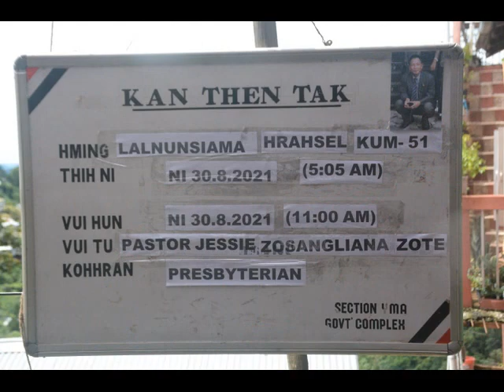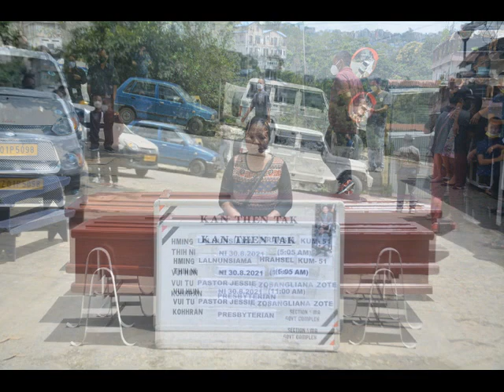Lalnunsiama Hrahsel (Ka pa) thih cham kum 1-na hriatrengna